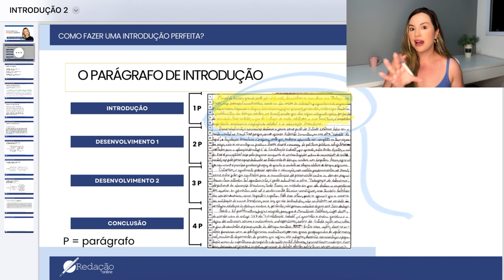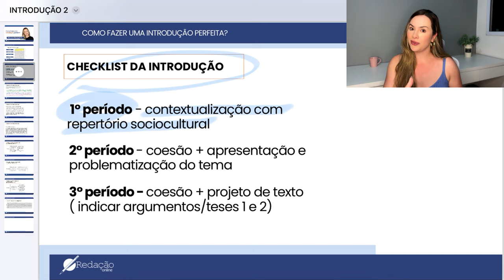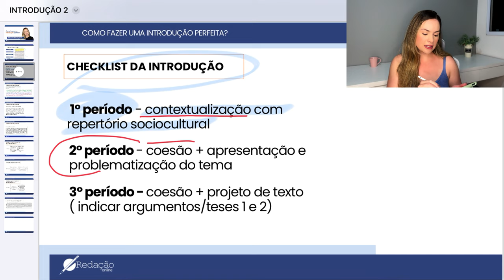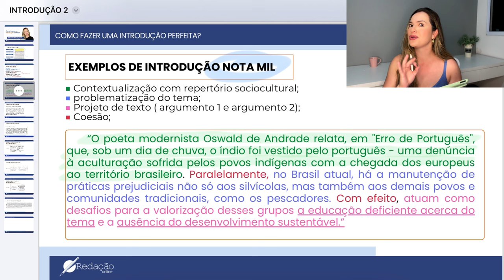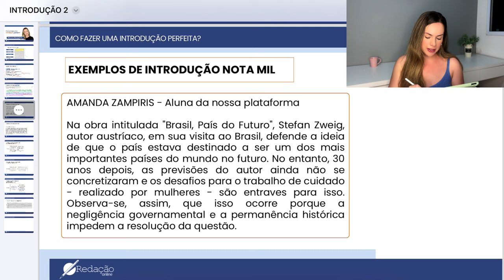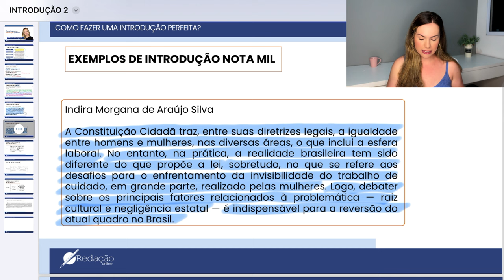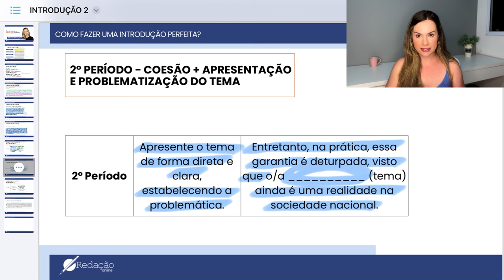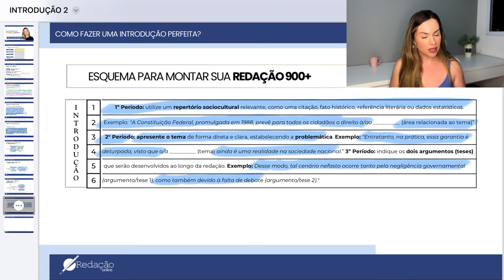Como fazer uma introdução perfeita? | DICAS DE REDAÇÃO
No vídeo de hoje, vamos ensinar como fazer a introdução perfeita para sua redação! 📝✨ Você sabe como criar uma abertura que cative o leitor e já apresente de forma clara e objetiva o tema e sua tese? Vamos te mostrar as melhores estratégias para construir uma introdução impactante e garantir um texto bem estruturado desde o início. Com essas dicas, você estará um passo mais perto da nota máxima! 🚀

🔗 Quer melhorar ainda mais suas redações? Conheça nossos cursos e tenha suas redações corrigidas em até 24h

💬 Comente abaixo suas dúvidas e sugestões de temas para os próximos vídeos.